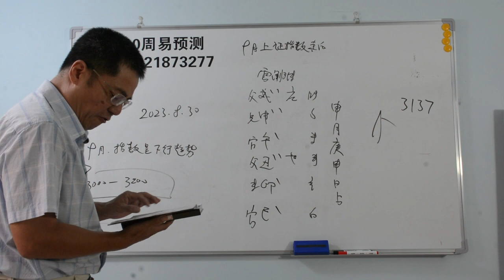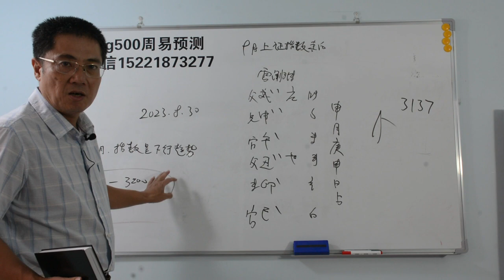股票期货，黄金白银，9月上证指数走向？